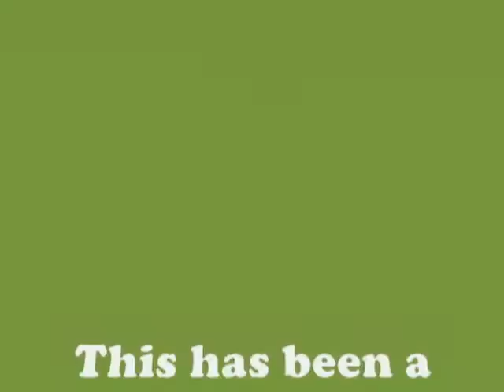Adopting Boo the Spooky Mazin' Hamster!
I love this song. x3
My dad wanted to name my little sister Spooky if she ended up being born on Halloween. She was born on the 24th though. xD